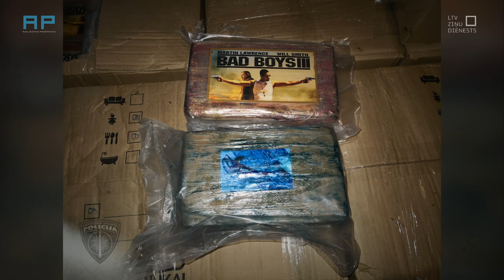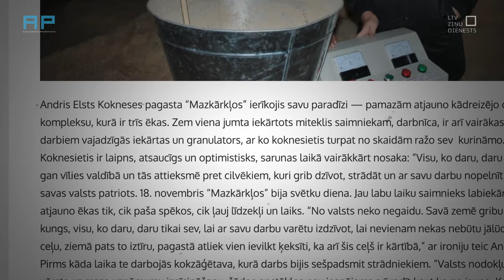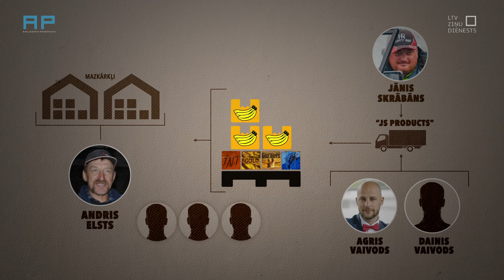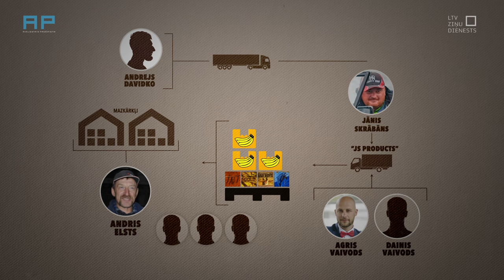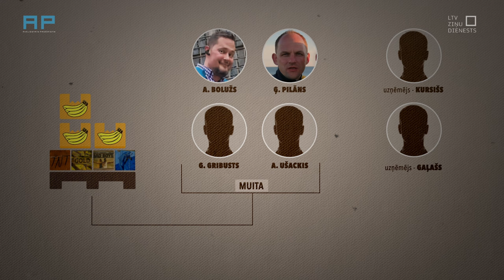AizliegtaisPaņēmiens - kokaīna ceļš uz Latviju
2019. gada janvāris - Koknesē uziets rekordliels kokaīna daudzums - vairāk kā divas tonnas. Šobrīd trīs personas gaida pirmās instances tiesas spriedumu, bet lieta par muitniekiem un diviem uzņēmējiem joprojām nesaprotamu iemeslu dēļ nav nonākusi līdz tiesai. “Aizliegtais paņēmiens” rekonstruē tā laika notikumus - kā kokaīna krava no Ekvadoras nonāca līdz Latvijai un kādas ir iesaistītās personas. Un vai zināja - ko ved un pārkrauj?